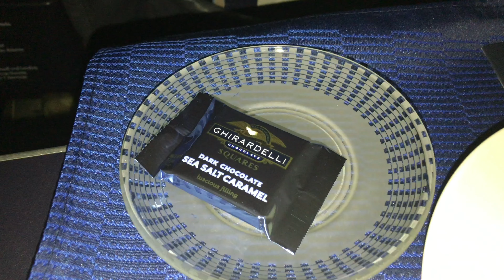Boeing 737 First Class United!!!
The smaller and smooth Boeing 737 is one of the most affordable Fire Class Planes that doesn’t skip out on the service or amenities. All beverages are free including alcohol. We also got free blankets and WiFi. (WiFi is normally only 5 bucks for 24 hours of flight anytime) The service was complete with hot towels and thick noise reduction curtain to block you off from economy as well as a hand shake from the captain and airplane trivia! For my 5 hour flight you couldn’t beat it!